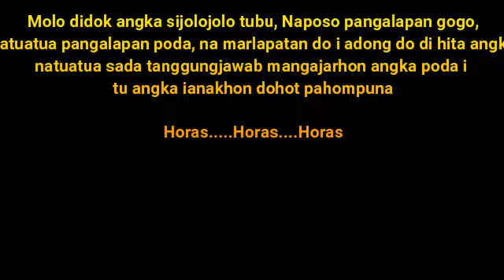Torsa-Torsa Ompu Tuan Binur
Dungi mangoli ma Ompunta Ompu Tuan Binur to boru ni Hula-hula i Raja Manurung namargoarhon Bunga Ria Boru Manurung namaringanan di tano Sihotang (Negeri Sihotang).

Dungi mamungka huta nahot ma Ompunta Tuan Binur di Rianiate namargoarhon HUTA NAMORA, jala gabean, Laos Raja do di nahumaliang i. Dipasaut Ompunta Mulajadi Nabolon (Amanta Debata) do pangidoan ni Ompunta Doli Ompu Tuan Binur dohot Ompunta Boru Manurung ima Namandapot 4 (opat) anak baoa dohot 2 boru namarhasohotan to Sihotang Marsoit dohot to Limbong naopatpulu.